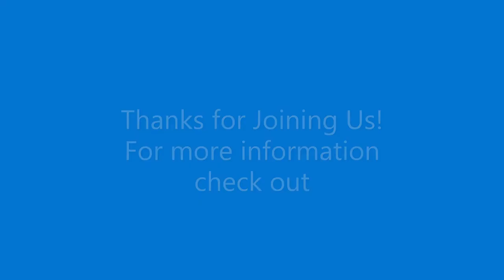A Corrupting Influence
Central Presbyterian Church Worship Service 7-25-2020

Ruling Elder Zac Cosner
Rev. Timothy Reeves